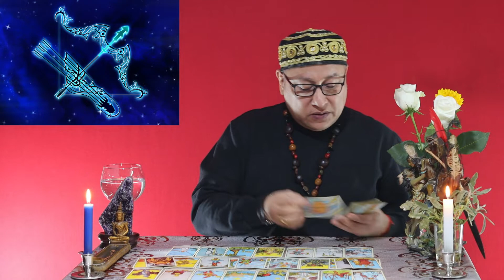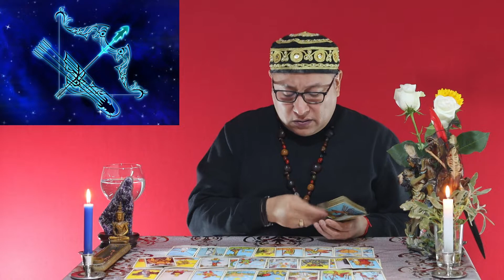Sagitario ♐ horóscopo del 7 al 12 de diciembre 2021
(V44) Sagitario ♐ horóscopo del 7 al 12 de diciembre 2021
Salud, dinero y amor, por medio del tarot, sácale el mejor partido y dale la vuelta a la tortilla, siempre para tu mejor propósito y cambio positivo en tu vida.
Quédate con lo que te pueda ayudar y disfruta de la vida a cada instante, ¡TU PUEDES ANIMO!
Feliz cumpleaños para todos los sagitarios hermanas y hermanos que cumplen años entre los días 7 y 12 del diciembre 2021, que Abba Padre los ilumine en esta senda espiritual del camino a la vida plena llena de Luz, Triunfo, Salud y Gloria.

ACLARACIONES IMPORTANTES PARA EL USUARIO
De acuerdo con las Leyes Vigentes en varios países, se establece que las predicciones, videncias psíquicas, lecturas de cartas, del tarot y demás trabajos de esoterismo tienen únicamente fines de entretenimiento y ayuda personal. Solo puedes acceder a esto si eres mayor de 18 años. Los trabajos o servicios que se soliciten no sustituirán la debida atención médica, legal, financiera y psicológica. Así que, si aceptas los servicios ofrecidos en este sitio web, y los encargas es porque así lo deseas y estarán sujetos a tu propia interpretación y uso.

Enlace del vídeo del Trailer De Las Impactantes Profecías del Chamán Migmarvel del 2022 al 2025 en exclusiva miembros

Enlace del vídeo de la ORACION DE LA RUDA Para la buena suerte y la fortuna.

Enlace del vídeo de LA RUDA O RUTA 🌿 TODO LO QUE HAY QUE SABER SOBRE ESTA PLANTA MEDICINAL

Enlace del vídeo de RITUAL PARA CALLAR LAS MALAS LENGUAS CHISMOSAS "CON LA PLANTA DE SANSEVIERIA"

Enlace del vídeo de la CONTINUACION RITUAL PARA CALLAR LAS MALAS LENGUAS CHISMOSAS "CON LA PLANTA DE SANSEVIERIA"

Enlace del vídeo del Baño 🛀🏾 De Despojo Para El Cuerpo, Casa y Negocio A Nivel Chamánico Y Energético

Enlace del vídeo de EL CHAMANISMO, LECTURA E INTERPRETACION DEL TAROT, DEL TABACO🚬 O PURO Y SUS CENIZAS "TABACOMANCIA"

Enlace del vídeo del EL DIA DE LAS VELITAS Y DE LA VIRGEN EN COLOMBIA, LA INMACULADA CONCEPCIÓN